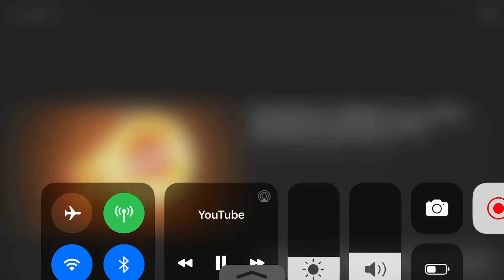The TunderMans.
2017.